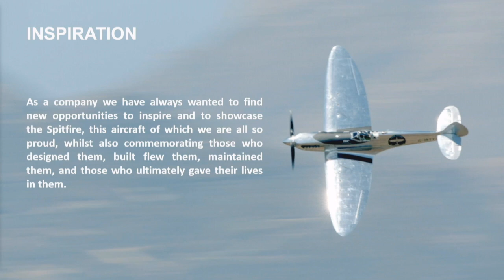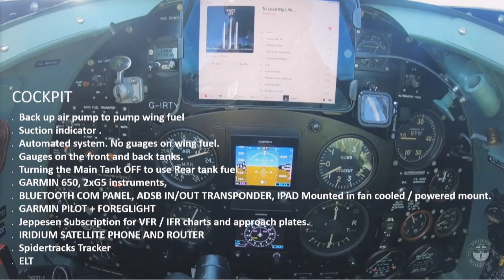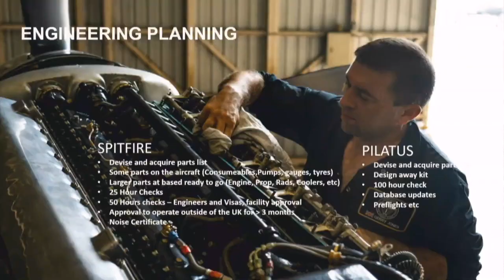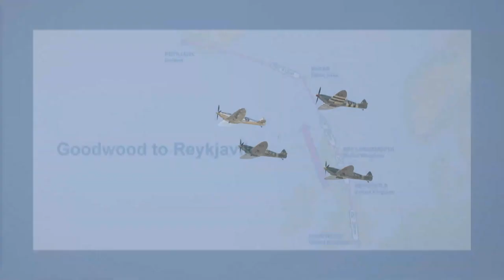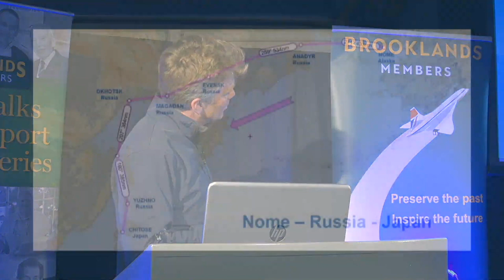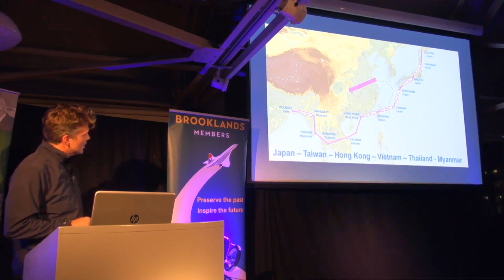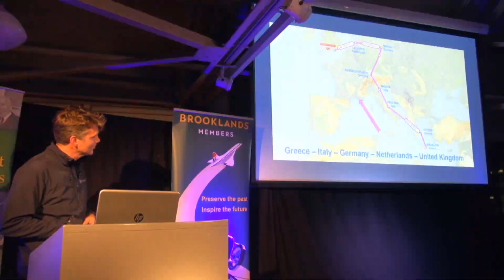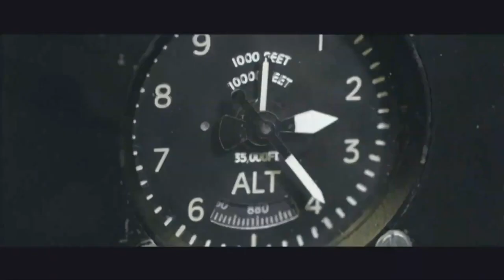The Silver Spitfire. Matt Jones' account of flying a Spitfire around the world.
In 2019 a team of intrepid aviators undertook the most challenging expedition ever attempted in a single-engined World War II era aircraft. After years of planning, the team from Spitfires.com flew a silver Spitfire right around the world, taking in some of the most famous landmarks on the planet from the Grand Canyon in the West, to the snow-capped peak of Mount Fuji in the East.

The Spitfire is recognised as an emblem of freedom across the globe, and the expedition promoted the ‘Best of British’ worldwide, showcasing the nation’s heritage in engineering excellence, through an aircraft that changed the course of history. The expedition reunited the Spitfire with many countries that owe their freedom, at least in part, to this iconic aircraft.

120 days after departing Goodwood on 5 August 2019, having visited 24 countries, having flown 22,130 nautical miles, and having overcome many challenges, the Silver Spitfire touched down once again on the West Sussex turf, piloted by Matt Jones. Matt, the chief pilot, delivers a unique, inspiring and abundantly illustrated talk about his adventures on this epic expedition.